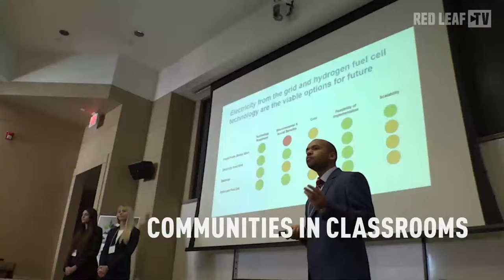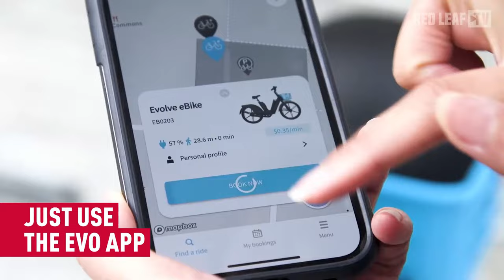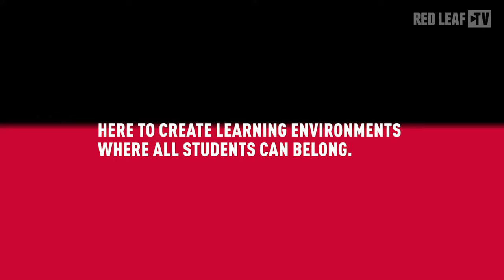SFU Women's Basketball: Red Leafs vs Biola University - November 28, 2023